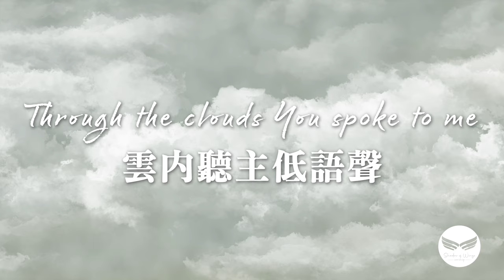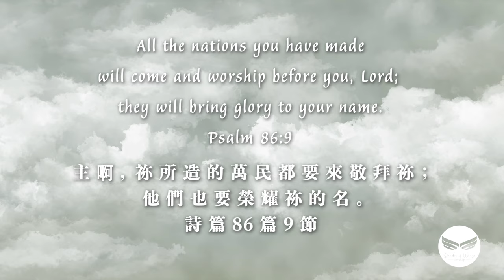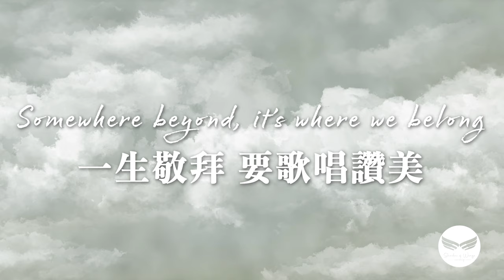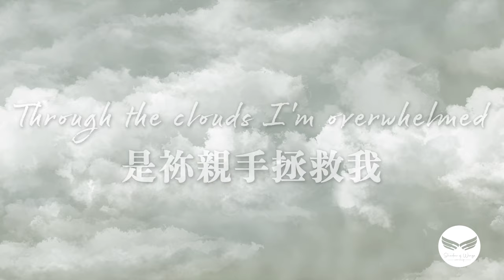Through the Clouds - Official Lyrics Video | Shadow of Wings Worship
On the morning of December 29, 2019, my boyfriend and I were on a flight from Singapore to Hong Kong. We saw the wings of the plane passing through the clouds and the brilliant sunshine shining on the windows. What was different from usual was that between the clouds, I seemed to see many people kneeling down and worshiping.

In the distance, layers of clouds seemed to stack up, like a city. We saw the hope and promise, and felt the glory of God. Unexpectedly, I shed tears, and the English lyrics and melody sounded. I immediately picked up my notebook and wrote it down.

As the first song of Shadow of Wings Worship, I would like to thank Rachel for writing a beautiful Cantonese lyrics, and also thank Mickey for his inspiration to make the lyrics more suitable for the scene we saw at that time, thank Ah Ping for playing the guitar with his heart, and thank Dominic for his Mixing makes every part of the instrument and the sound match perfectly. The most important thing is to thank Heavenly Father for allowing us to see this confirmation.

In the Bible, Psalm 57 : 1, David said: "O God, have mercy on me, have mercy on me! Because my heart trusts in you. I will take refuge in the shadow of your wings until the disaster is over."

Even in the darkness and chaos In this era, God is our protector. Under the protection of His wings, we can escape from evil, dare to face the darkness in our hearts, and worship Him with integrity in our hearts.

「Your love, Lord, reaches to the heavens, your faithfulness to the skies. Your righteousness is like the highest mountains, your justice like the great deep. You, Lord, preserve both people and animals. How priceless is your unfailing love, O God! People take refuge in the shadow of your wings. They feast on the abundance of your house; you give them drink from your river of delights. For with you is the fountain of life; in your light we see light.」
‭‭Psalms‬ ‭36‬:‭5‬-‭9‬ ‭

在2019年12月29日早上，我和男朋友在新加坡往香港方向的航班上，看到了機翼穿過了雲層，有絢爛的陽光灑在窗戶上的畫面。和平時不同的是，在雲與雲之間，我好像看到了很多人跪拜。

而遙遠處一層層的雲好像疊了起來，像一座城。我們看到了盼望和應許，感受到了上帝的榮耀，我眼淚不期然留了下來，就響起了這一份英文的歌詞和旋律，立刻拿起筆記簿寫下了。

作為Shadow of Wings Worship的第一首歌，感謝Rachel作了一份很美的中文歌詞，也感謝Mickey的靈感令歌詞更配合當時我們看到的畫面，感謝阿平用心彈的結他，感謝Dominic的Mixing令樂器的每一部份和聲音完美配搭，最重要的是感謝天父讓我們看到了這份確據。

在聖經詩篇57章1節大衛說：「神啊，求你憐憫我，憐憫我！ 因為我的心投靠你。 我要投靠在你翅膀的蔭下， 等到災害過去。」

縱然在黑暗、混亂的世代，神是我們的保護者，我們在祂翅膀的保護下能夠脫離凶惡，敢於面對內心的黑暗，用心靈誠實敬拜祂。

如果你有這一份感動，我們也歡迎你電郵我們，一起創作和將目光專注在神身上，為神作工。

「耶和華啊，你的慈愛上及諸天； 你的信實達到穹蒼。 你的公義好像高山； 你的判斷如同深淵。 耶和華啊，人民、牲畜，你都救護。 神啊，你的慈愛何其寶貴！ 世人投靠在你翅膀的蔭下。 他們必因你殿裏的肥甘得以飽足； 你也必叫他們喝你樂河的水。 因為，在你那裏有生命的源頭； 在你的光中，我們必得見光。」
詩篇 36:5-9